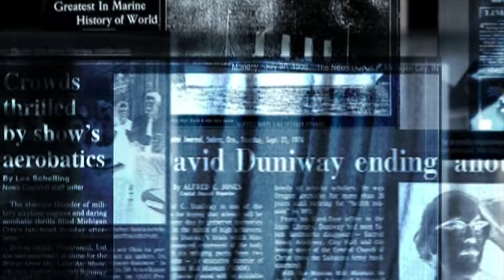"LO SPECIALE" LA VOCE DELLO SPETTACOLO - LA RAI IN CAMPO PER RACCONTARE GLI EUROPEI DI CALCIO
Dal 14 Giugno al 14 Luglio, un ricco palinsesto accompagnato da rubriche, servizi, dirette, telecronache delle partite, approfondimenti e tante trasmissioni per vivere grazie alla Rai tutte le emozioni degli Europei di calcio.
Ne abbiamo parlato in questo secondo appuntamento con il nostro "Speciale" a cura della Testata Giornalistica "La Voce dello Spettacolo", insieme a Giornalisti, telecronisti e opinionisti.
riprese di FABIO IANNOTTI
montaggio di FRANCESCO D'ALESSANDRO